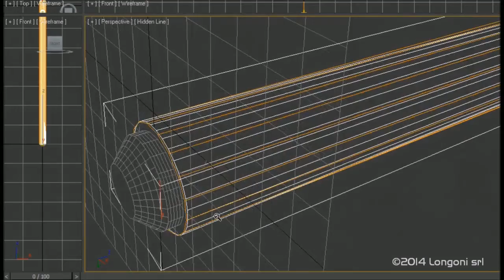Alex Lely (NL) v Marc Bijsterbosch (NL) | Rotterdam Open 2017 | Final